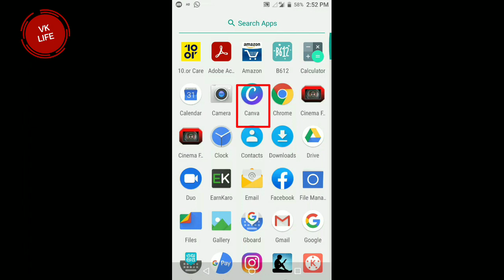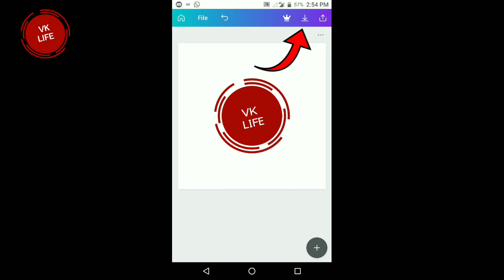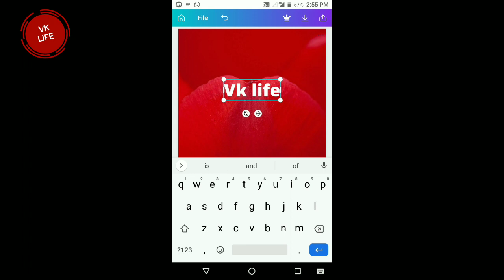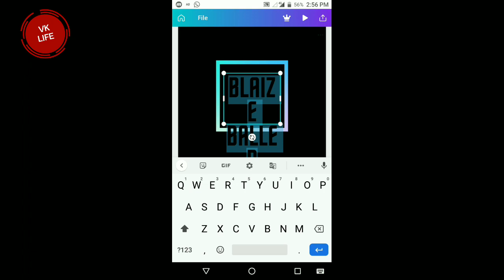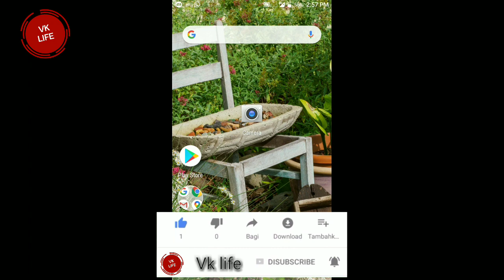How To Make Professional Logo On Mobile || 2020 || Mobile Se Logo Kaise Banaye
About me:
Hlo friends,

Guys Iss Video Me Maine Bataya Hai Ki Kaise Ap Log Professional Logo Create Kare Wo Bhi Free Me